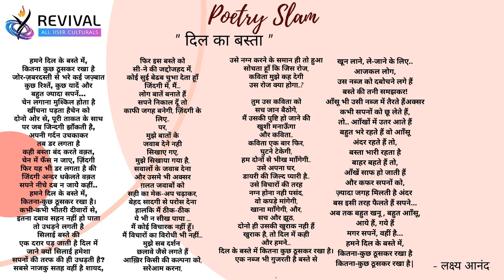Dil ka Basta | Poetry Slam | Entry by Lakshya Anand (IISER B)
Poetry Slam | Entry by  Lakshya Anand (IISER B)
Language: Hindi